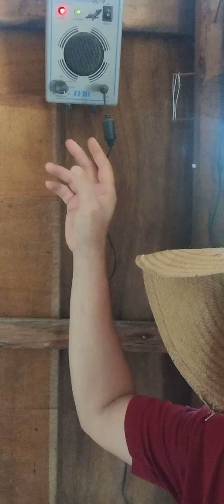Cobras, 5 dicas que funcionam para afastar as cobras de sua propriedade